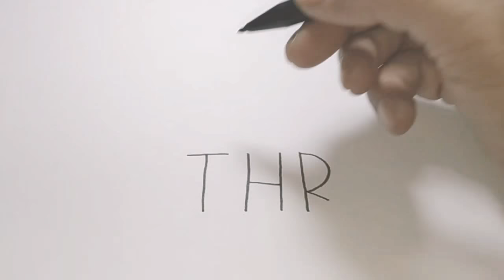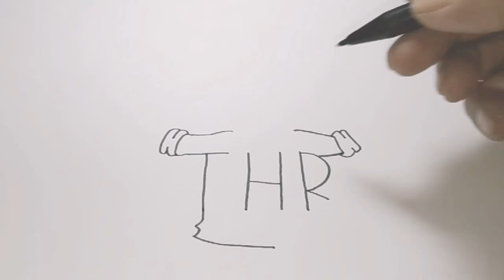Belajar menggambar uang THR dari kata THR - Kartun lucu untuk anak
Cara menggambar kartun lucu dari kata THR untuk anak-anak.